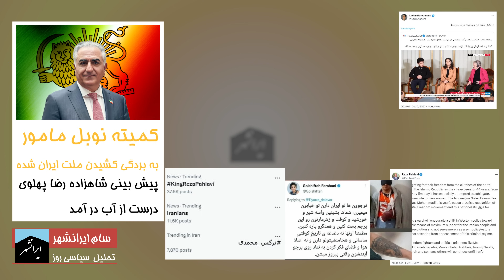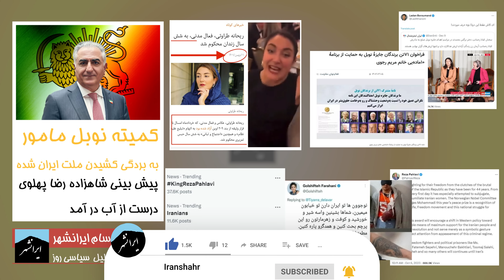پیش بینی شاهزاده رضا پهلوی در مورد حرکت های انحرافی حقوق بشری ها، باخبر 22 آذر ایرانشهر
شاهزاده رضا پهلوی دو ماه پیش به طور ریز بینانه ای نقشه های حقوق بشری ها را برای انحراف انقلاب ملی ایران پیش بینی کرده بود. تفسیر سیاسی روز در باخبر 22 آذر ایرانشهر

تویتر      : @Iranshahrtv
اینستاگرام : @iranshahrtv
تماس در تلگرام: